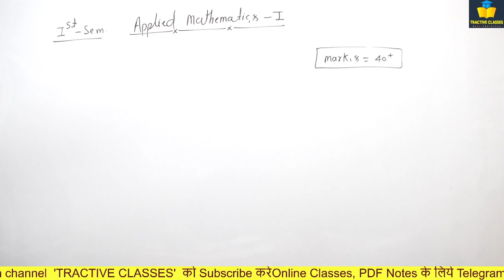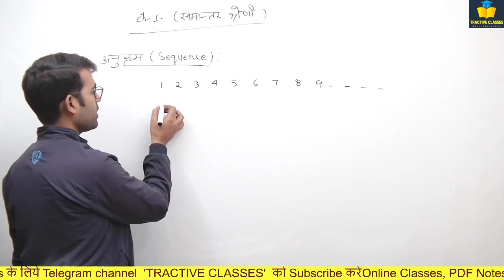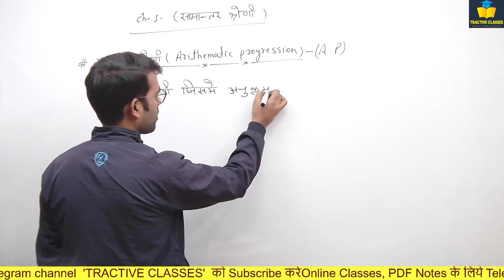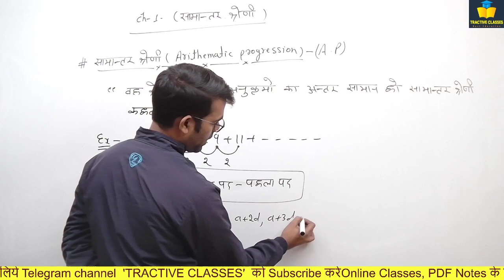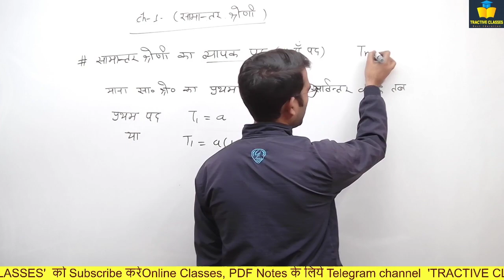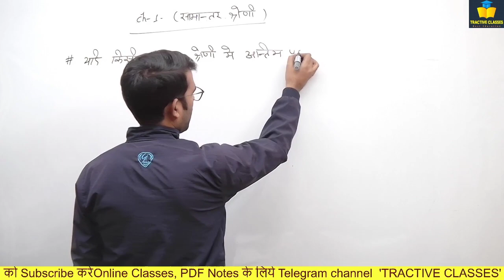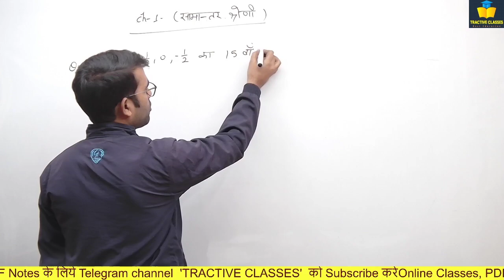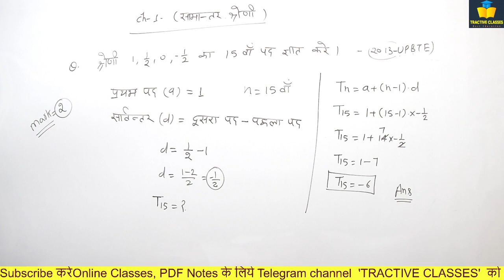Applied Mathematics-I || Polytechnic 1st Semester || समान्तर श्रेणी || Class-1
आप हैं Engineering Classes में ।

आपका हमारे YOUTUBE CHANNEL TRACTIVE CLASSES में हार्दिक स्वागत और अभिनंदन हैं,। हमारे YOUTUBE CHANNEL पर Best Faculty के साथ Best Content Provide कराया जाएगा

Digital Electronics